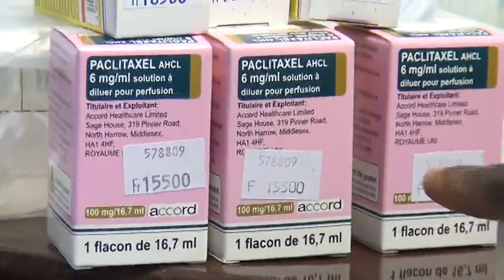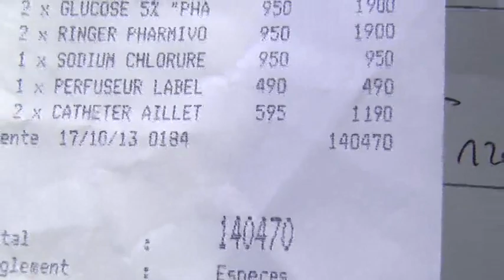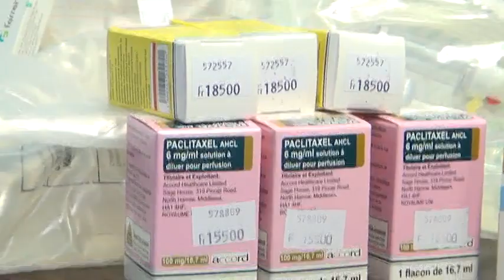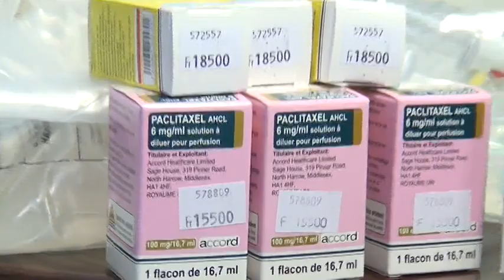Le point de la situation de la fille qui doit être opérée